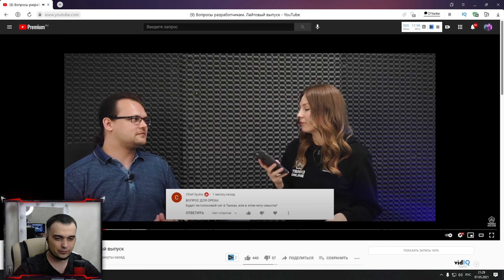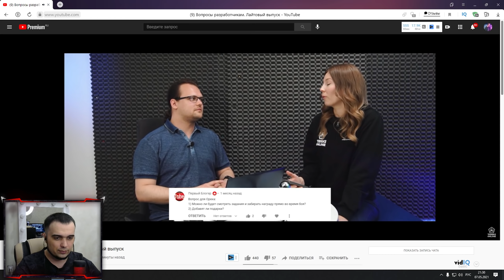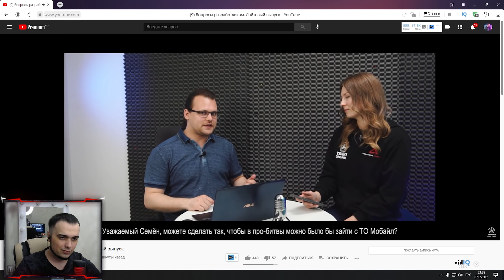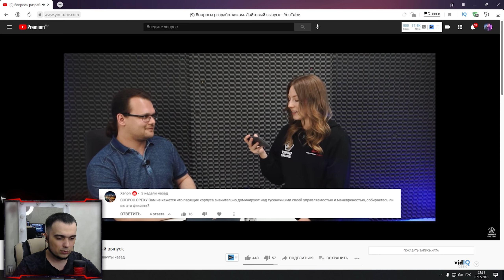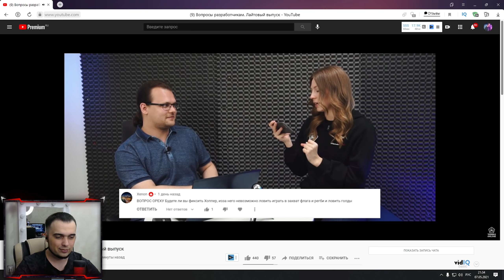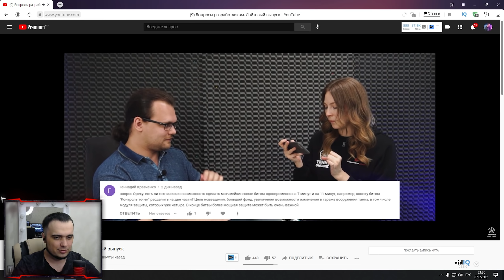ПАРЯЩИЙ ДЖАГГЕРНАУТ, ЧТООО? | ТАНКИ ОНЛАЙН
Играю в игру Танки Онлайн. Сегодня я снял видео ПАРЯЩИЙ ДЖАГГЕРНАУТ, ЧТООО? | ТАНКИ ОНЛАЙН

Мои аккаунты в Танках Онлайн:
Основа - VVaider